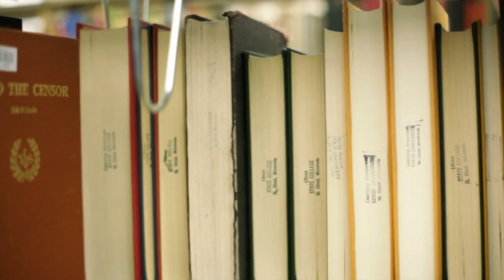Alla biblioteca Dèlfico al via il progetto riqualificazione disoccupati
Nasce a Teramo la prima esperienza di riqualificazione professionale dei percettori del Reddito di cittadinanza in ambito culturale mediante i progetti Puc (Progetti utili alla collettività). La biblioteca regionale “Delfico” si avvarrà dell’opera di 10 disoccupati percettori del Reddito di cittadinanza per incrementare e migliorare il servizio in favore della città. La nuova collaborazione Regione-Comune di Teramo è stata presentata oggi nel corso di una conferenza stampa alla quale hanno preso parte l’assessore regionale alla Cultura, Daniele D’Amario, il sindaco di Teramo, Gianguido D’Alberto, l’assessore comunale alla Cultura, Ilaria De Sanctis e il responsabile della struttura culturale, Dimitri Bosi.

“A Teramo - ha esordito l’assessore D’Amario - si materializza la sfida di coniugare welfare e cultura come opportunità di crescita e formazione per i disoccupati. Ma soprattutto si materializza quella sfida che l’assessorato alla Cultura ha voluto raccogliere quando ha chiesto ai Comuni che ospitano strutture culturali regionali di attivare i cosiddetti progetti Puc che prevedono l’utilizzo dei disoccupati, percettori di Rdc nella realizzazione di attività in ambito culturale e sociale. Proprio qui alla Delfico – ha aggiunto D’Amario – Regione e Comune sono riusciti a valorizzare le capacità della cultura di generare lavoro e riqualificazione professionale. In questo modo, da un lato si potenziano i servizi delle città che aderiscono ai progetti Puc e dall’altro si genera in favore di disoccupati un percorso di qualificazione professionale che potrebbe aprire nuova strade nel mercato del lavoro”.

L’assessore D’Amario, nel corso della conferenza stampa, ha voluto mettere l’accento “sulla complessa attività legislativa predisposta dal suo Dipartimento attraverso la redazione di un progetto di legge relativo al sistema culturale regionale, nel quale molti articoli sono dedicati alla creazione di un sistema bibliotecario regionale che prevede forme di gestione integrata degli istituti culturali”.